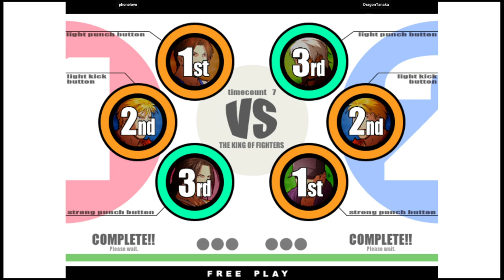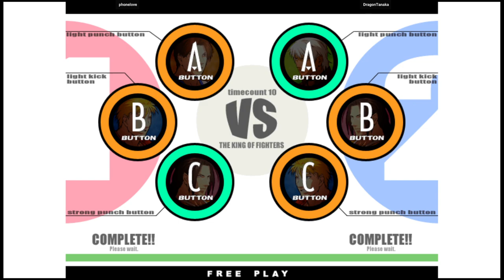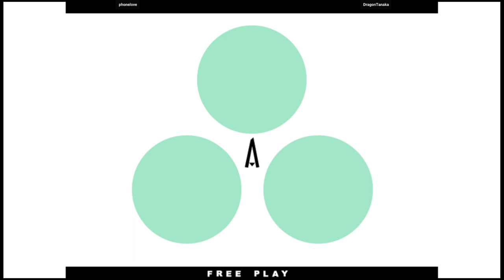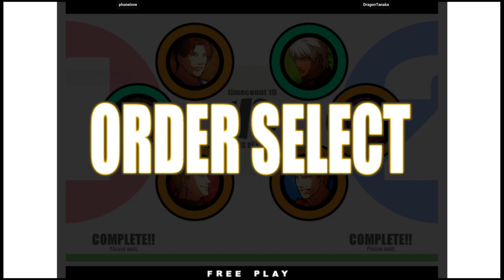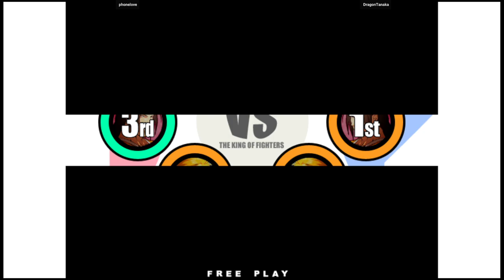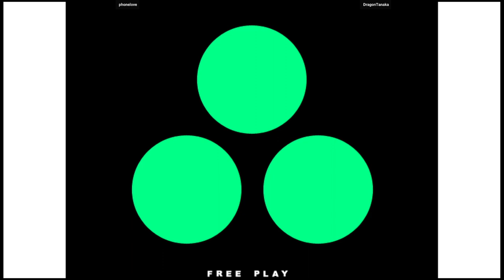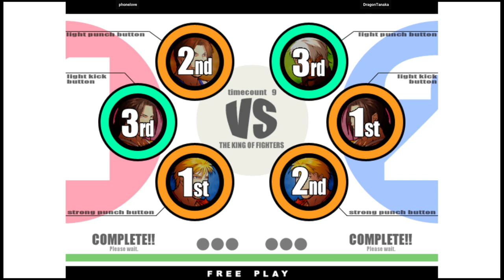KOF XI | phonelove VS DragonTanaka | 🇰🇷🇯🇵 Fightcade Youtube Channel